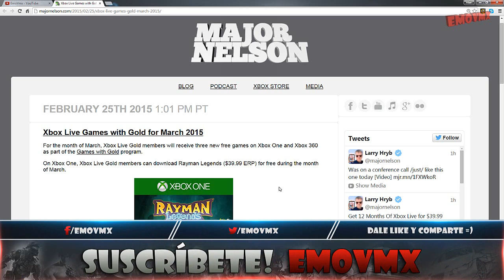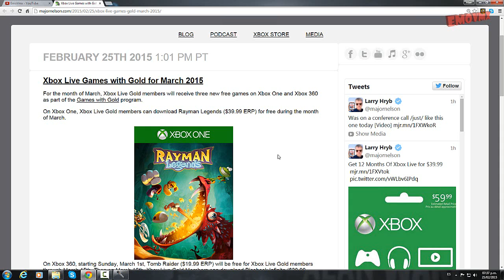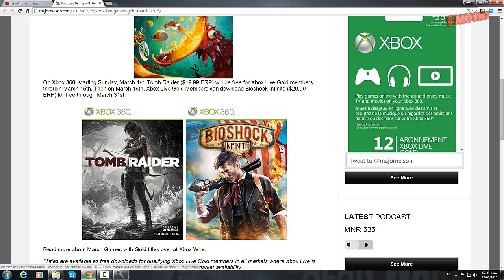Games with Gold Marzo 2015 Juegos Gratis Rayman, Bioshock Infinite y Tomb Raider Xbox One y 360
Que pedo banda ya estan confirmadisimos los juegos gratis de games with gold para el mes de marzo del 2015 y por fin se vienen buenas noticias, recuerden compartir el video importantísimo por que esta vez si vale la pena.

Si te gustó el video no dudes en darle like y compartir el video ya que es lo que más me ayuda a crecer =)